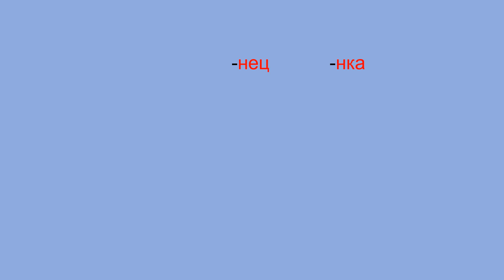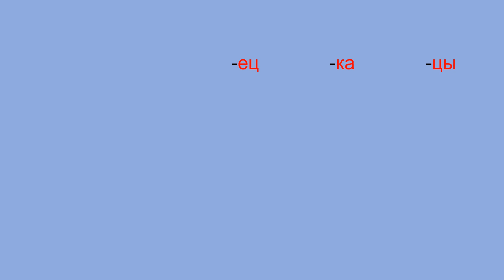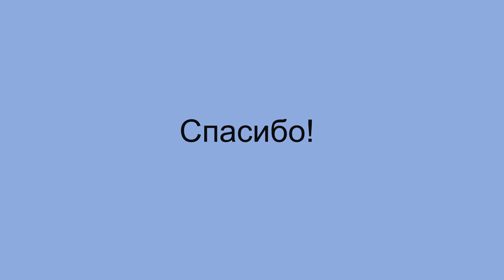Russian Nationalities Русский язык Национальности